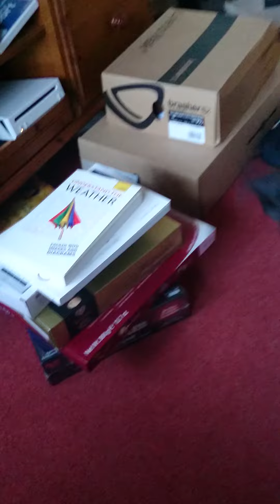Phoebe dog kills an RC helicopter